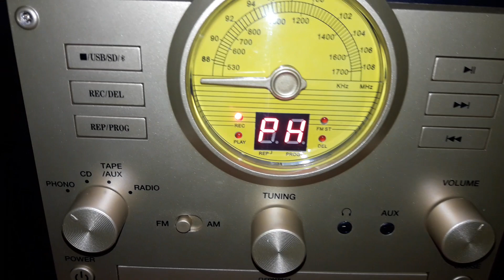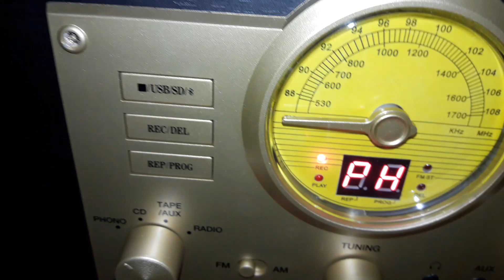Digitalizando un disco de los Hermanos Castro en un nuevo equipo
Les presento este equipo nuevo que acabo de extrenar con el cual digitalizare los futuros discos que subiré al canal, el equipo tiene tornamesa de 33, ,45 y de 75 RPM, tiene CD, tiene Casette, lector USB y memoria sdk, tiene radio FM y lo mejor una apariencia vintage modelo XR - 179ERB-1